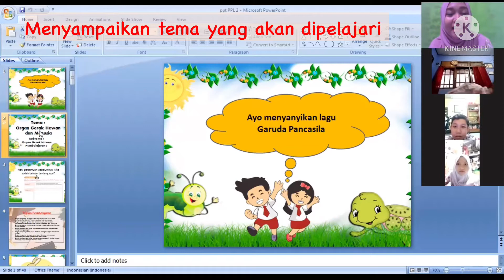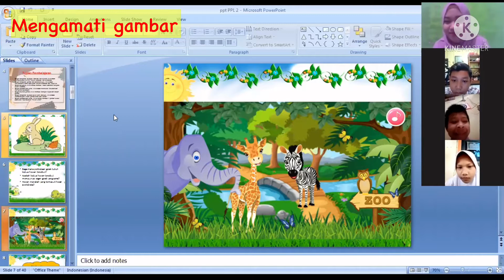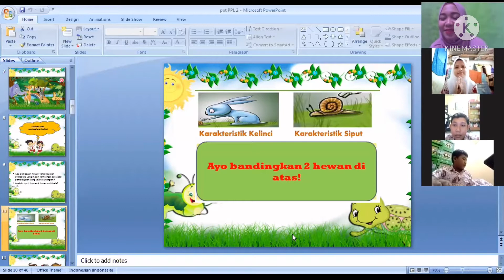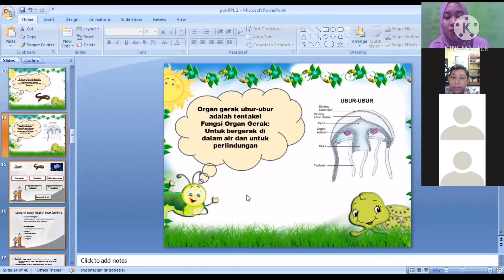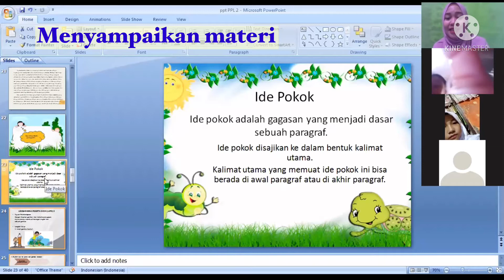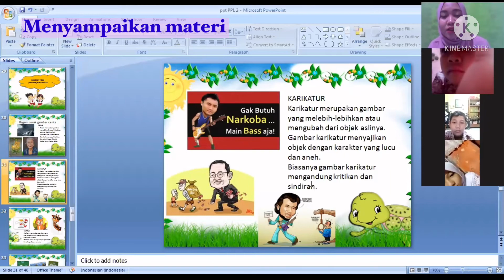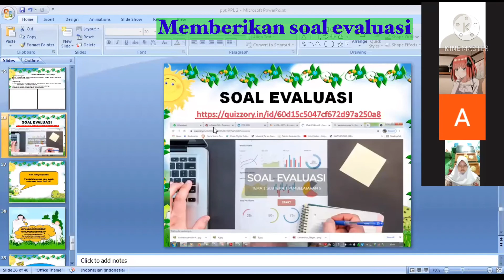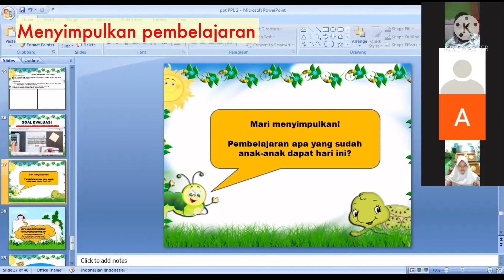PPL 2 PPG Angkatan 2 Universitas Negeri Jakarta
Kelas 5
Tema 1 Organ Gerak Hewan dan Manusia
Subtema 1 Organ Gerak Hewan
Pembelajaran 5